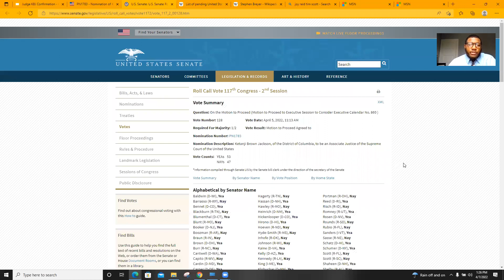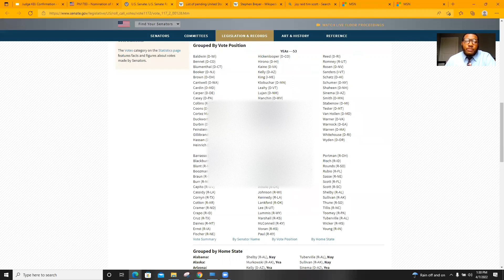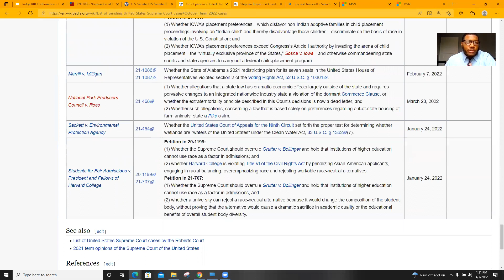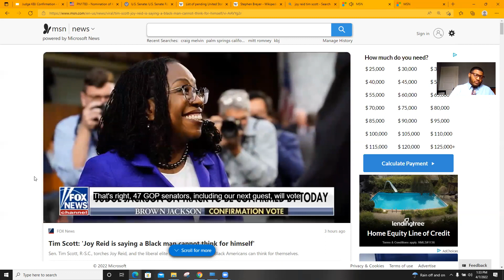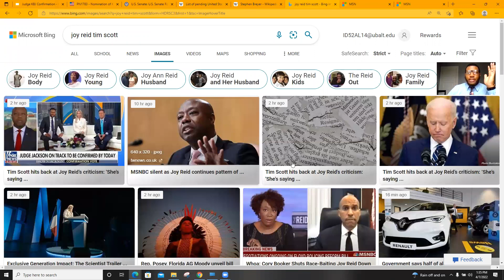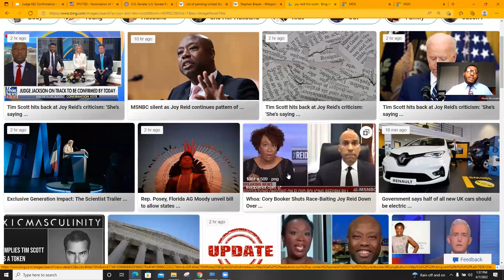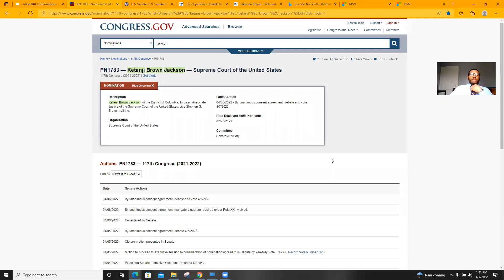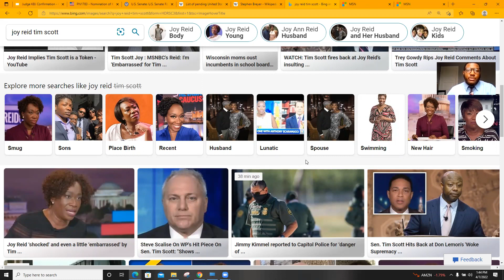JUSTICE Ketanji Brown Jackson CONFIRMED to SCOTUS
Judge Ketanji Brown Jackson was confirmed to the Supreme Court by a vote of 53-47. She this makes her the first public defender on the Supreme Court.

Also, Joy Reid ridiculously attacks U.S. Senator Tim Scott for voting against her.